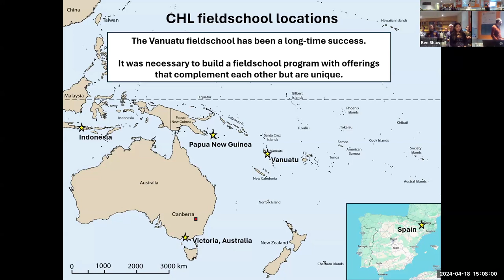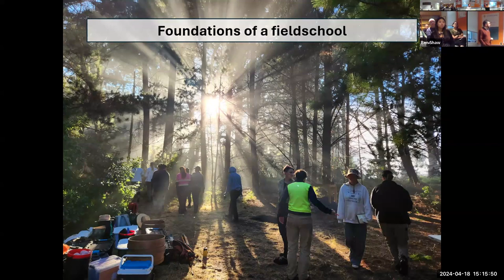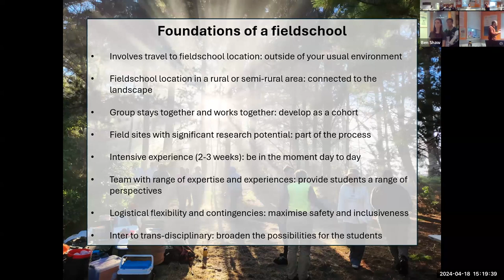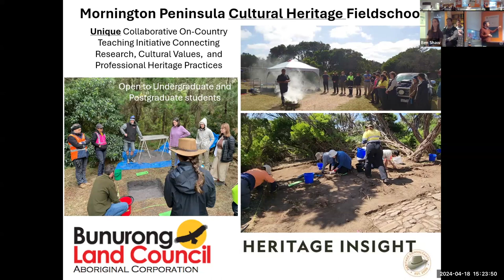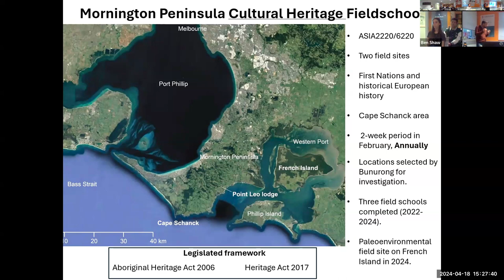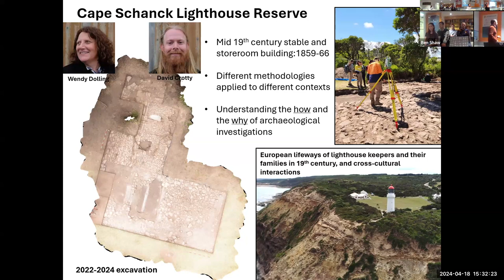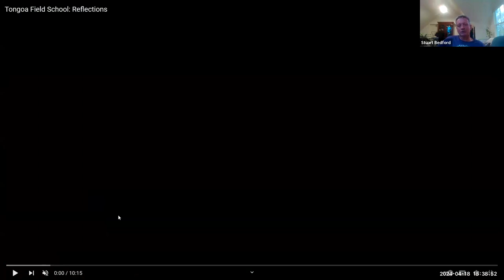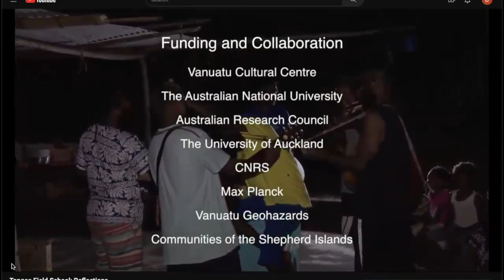ANU's cultural heritage fieldschools - Ben Shaw and Stuart Bedford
SYNAPSE Seminar: ANU's cultural heritage fieldschools: Combining disciplines and expanding student experiences
Speakers: Ben Shaw & Stuart Bedford
Date: 18 Apr 2024
Abstract:
In 2022 two new fieldschools were launched at ANU, in Papua New Guinea and on the Mornington Peninsula in Victoria, Australia. Run under the umbrella of the Evolution of Cultural Diversity Initiative in the School of Culture, History and Language, and together with the long-running offering in Vanuatu, the fieldschools were explicitly designed to be cross-disciplinary and provide students opportunities to collaborate with local communities and industry professionals. Although the fieldschools are built around archaeological fieldwork they connect students with a wide range of perspectives and disciplines to explore the processes which have shaped the human past and influence our present.

This seminar covers how these fieldschools were designed to complement in-class learning by developing and applying skillsets in a challenging but supported environment, including student perspectives of their experiences. It will also cover the scope of each fieldschool, the outcomes, future plans over the coming years.